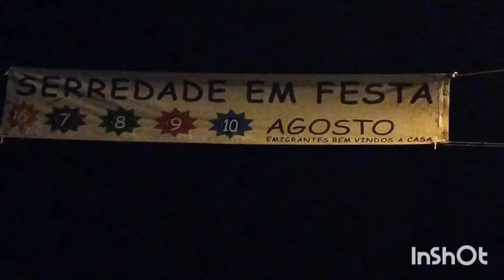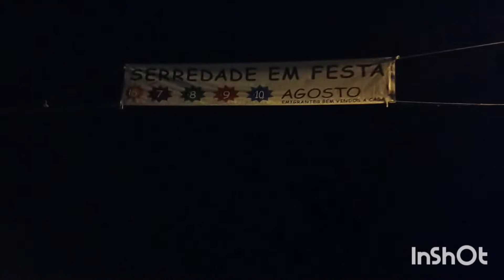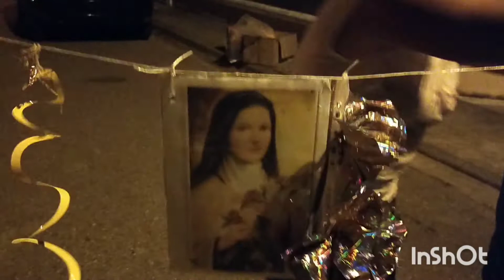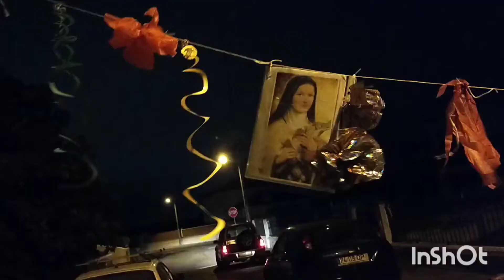FESTAS EM HONOR A SANTA TEREZINHA SERREDADE 2022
FESTAS EM HONOR A SANTA TEREZINHA SERREDADE FEBRES CANTANHEDE PORTUGAL